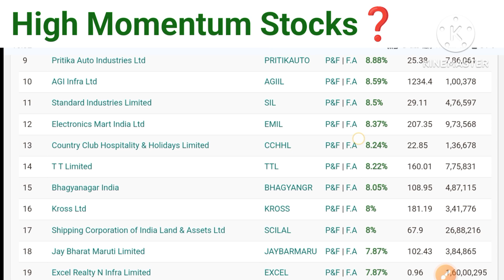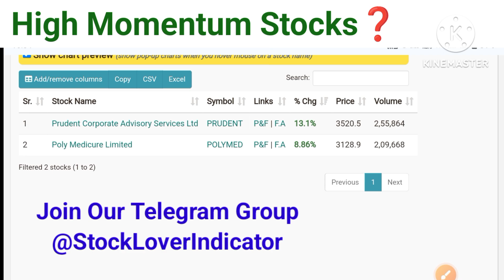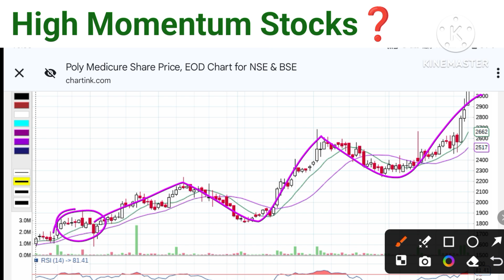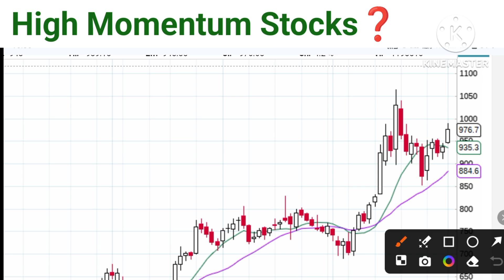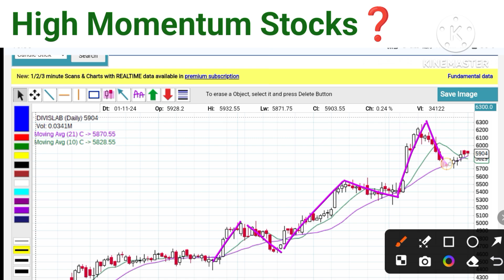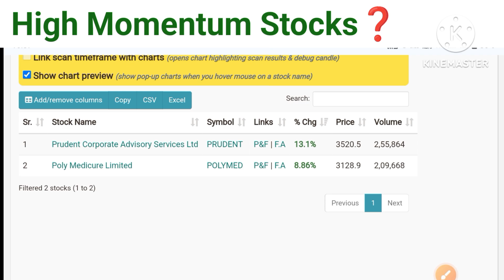Swing Trading High Momentum Stocks Screener, Swing Trading Ideas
High Momentum Swing Trading Stocks, Intraday Trading Stocks

Free Swing Trading Chart ink Screener, How To make Chart Ink Screener
Weekly swing Trading streatgy

High Momentum Stocks Screener, Swing Trading Ideas
Momentum swing trading
Momentum stocks for today
Swing trading stocks Screener, how to find Breakout stocks
 I dive deep into the Bullish Rejection, Bearish Rejection, Bullish Engulfing, Bearish Engulfing, Morning Star, and Evening Star patterns. Whether you're a beginner or an experienced trader, mastering these patterns will help you make more informed decisions and improve your trading strategy.
Your Enquirers :-
Nifty 500 bullish stocks
Nifty 500 bullish Screener
Bullish Screener
Free Swing trading Set Up
Free Swing trading strategy
Free intraday trading strategy
best Swing trading strategy
High momentum stocks
High momentum stocks screener
High momentum Trading stocks
High momentum share
Swing trading ideas
Momentum stocks
Best momentum stocks
swing trading strategies
swing trading
swing trading hindi
swing trading english
learn investing
Class 5 | Chartink screener for swing trading | Swing trading stocks selection screener |

screener. in for swing trading
how to find breakout stocks
how to find investment stocks
how to find investing stock
How to find retest stocks
How to select stocks for swing trading
How to choose stocks for swing trading
How to select breakout stocks for swing trading
How to find momentum stocks
How to trade breakout stocks
How to find breakout and retest complete stocks
breakout stocks कैसे खोजें
breakout stocks screener
stock market
share market
how to use screener.in
how to use chartink screener